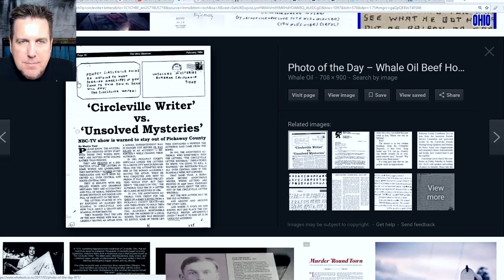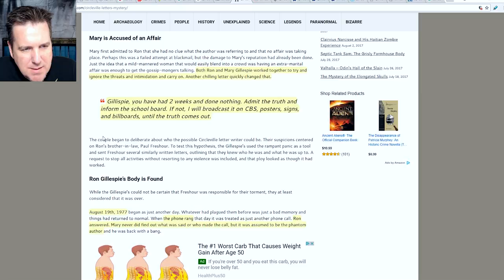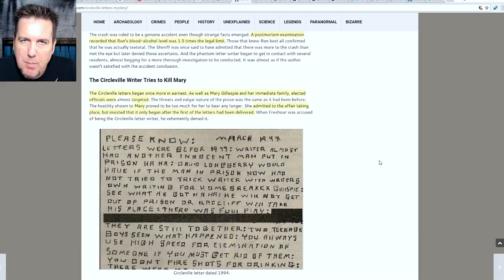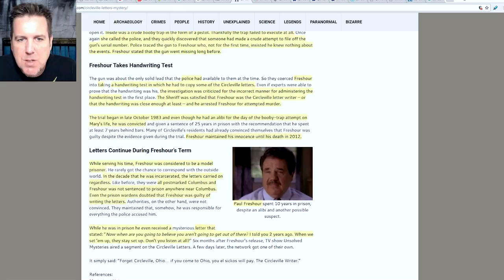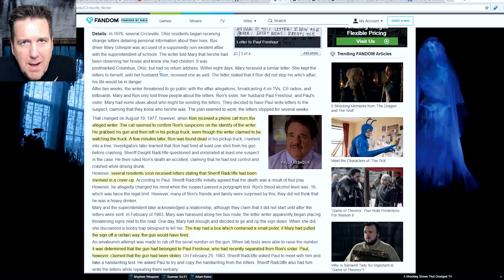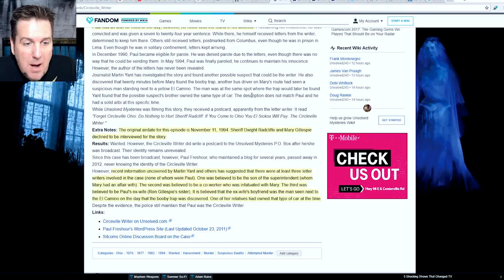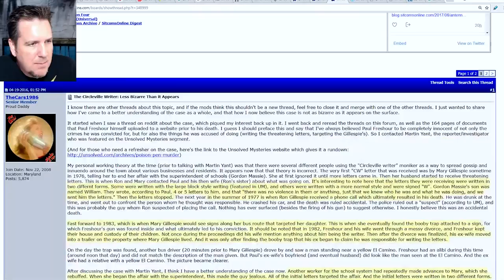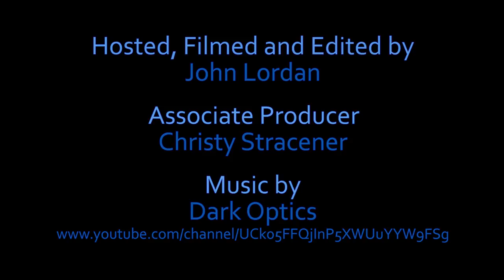BrainScratch: The Circleville Letters